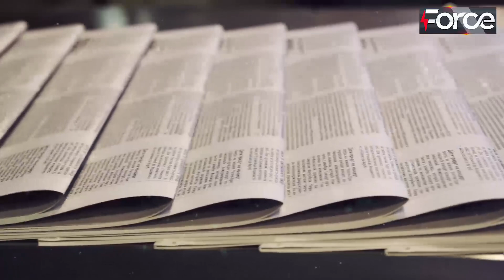Shahbaz Sharif Ready To Exit The Prime Minister House Islamabad || Imran Khan